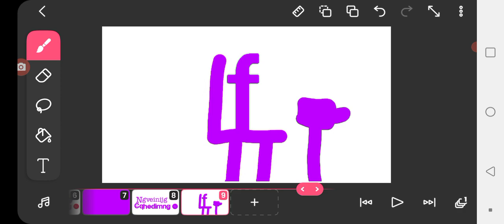Ngveinijgy Cqhedimng Logo Bloopers take 3 Y Overfilled